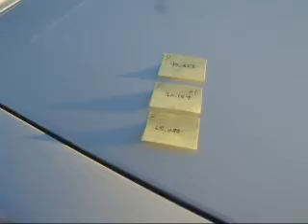11-30-08-Fontana Autocross Run #3 @ 68.087 w/race recap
Run #3 @ AAA Speedway on 11/30/08 in the Costa Mesa R&D Automotive Machine 1968 Fiat 850 Sedan driven by John Edwards. Run #1 @ 70.653.